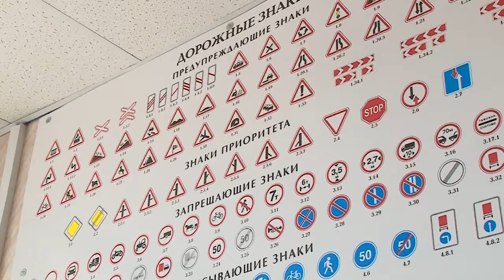Обучиться вождению автомобиля и получить права, казалось бы, сегодня может каждый